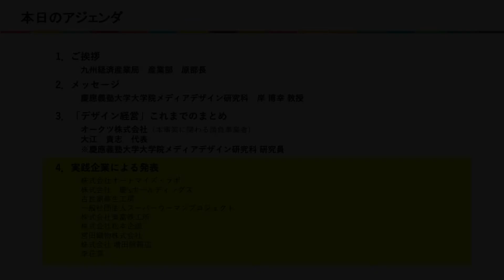九州デザイン経営ゼミ 成果報告会⑬（まとめ）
九州経済産業局では、九州域内・域外の企業と連携し、昨今のトレンドである「エシカル」をキーワードにイノベーションの起こし方と実証のプロセスを学べる「九州デザイン経営ゼミ」を行ってまいりました。
本動画は「九州デザイン経営ゼミ成果報告会」のアーカイブ動画です。